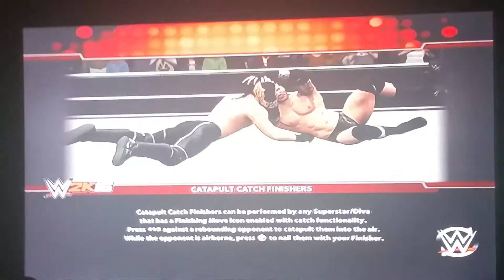Wwe 2k16 xbox 360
Is for Xbox  360   look me up on Facebook  lonnie wood jr and Twitter  lonniewoodjr8